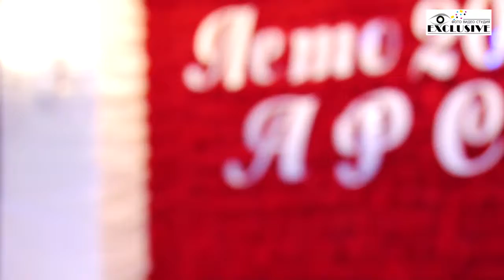Аиша Магомедова Я бы